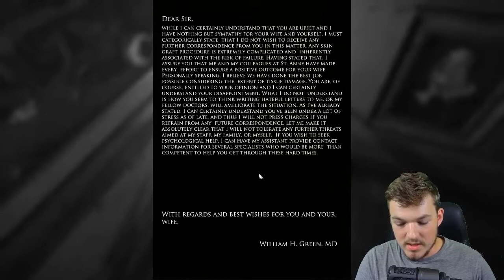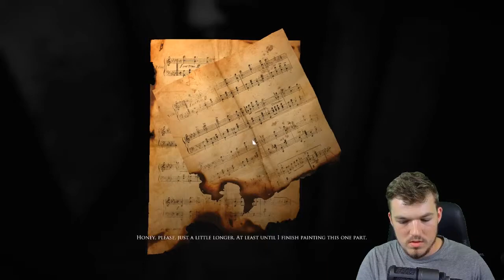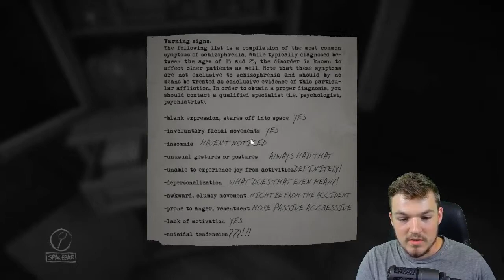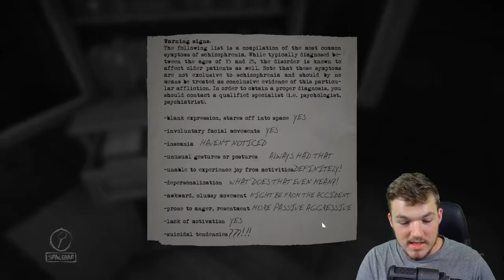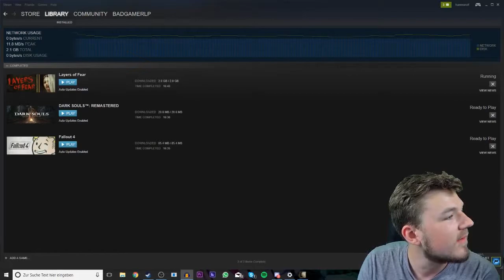Schizophrenic Artists | Layers of Fear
It's getting colder so I can work more \o/ That means more Layers of Fear for you guys!